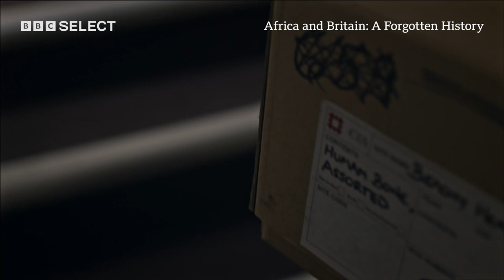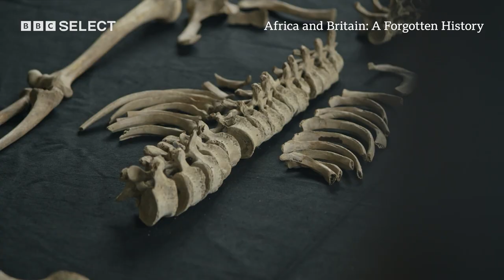Was This The First Black Briton? | Africa And Britain: A Forgotten History | BBC Select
David Olusoga speaks to Joe Seaman, an archeologist who investigated the identity of the remains of a woman found  over a century ago in the village of East Dean in Sussex. Joe dated the remains back to Roman times and discovered that she had lived in that region of the UK. More remarkably, when reconstructing her face it became apparent that this lady was sub-Saharan in origin.

BBC Select is the new home for documentaries. Available in the U.S and Canada.